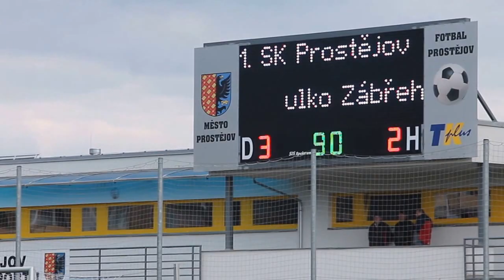Fotbal 1SK Prostejov Zabreh 2